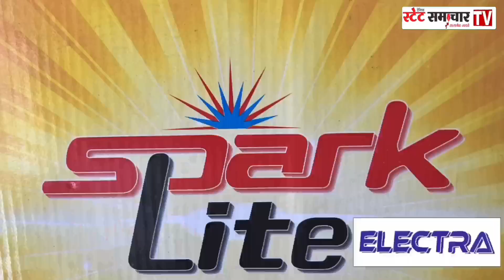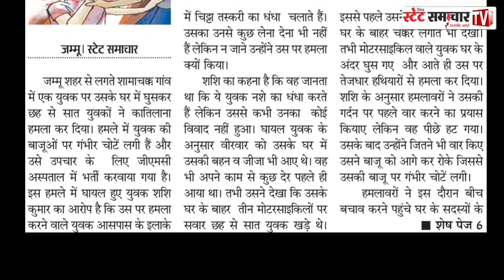DrugPeddler: नशा तस्करों की दबंगई || घर में घुसकर युवक पर किया कातिलाना हमला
DrugPeddler: नशा तस्करों की दबंगई || घर में घुसकर युवक पर किया कातिलाना हमला || चिट्टा तस्करी का धंधा करते हैं आरोपी